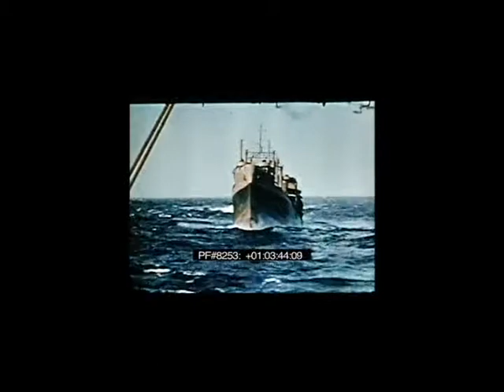The Spatula - i want to die (Original)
Lyrics:
everyday i kill another piece of my heart
when i think,
how we are so apart

everyday i kill another little piece of my soul
when i take a hit off,
that little green bowl

and i want to see it
fade slowly
I want to be
empty

i wanna feel devoid
i wanna see a child not play with a toy
just sit there and staring at the ground
wondering why he's even alive and when he'll ever be found

thats how i felt, since i was that child
never found nothing

in the morning i wake up
dont brush my teeth because i want them to rot
dont take a shower because i want to decay
dont want go outside because i wanna die today

there aint nothing
there aint no one
that i would rather be hanging with
except the blackness

get in touch with the part that you hate
let it consume your soul today
thats the way you aint gonna live boy
thats the way you gonna die guy
i dont want to be that guy anymore
but i wake up and he's still in my fucking brain

no more
no more
no more
no more
no more

i wanna die, but not today

then, postpone it to tomorrow now

live another day
see whatever happens
maybe you'll be happy
i dont really think so
but i got a little tiny hope

and i gotta lotta lotta lotta let it grow,
i got to let it go

oooh

aaaaeaaa

(was not pre-written- just one first-take with everything made up, with an added layer of oooo-ing)